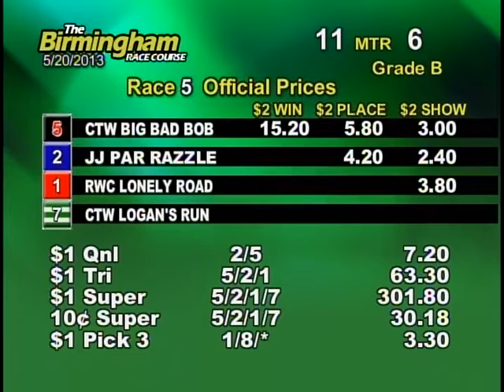05/20/13 Afternoon Race #5